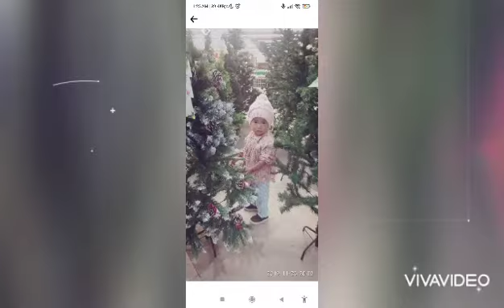Travelling at Fog day